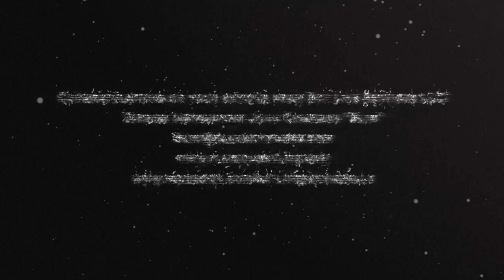Blue Sky Divers: Skydive - Kori Murphy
Blue Sky Divers: Skydiving Video - Kori Murphy